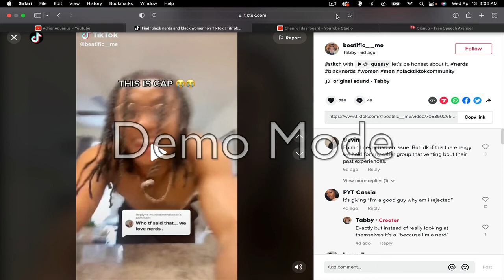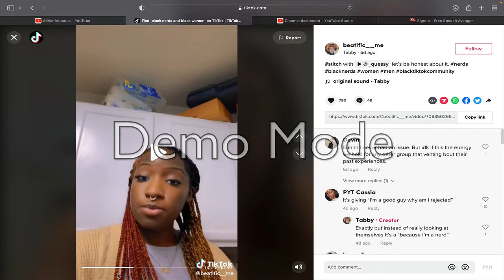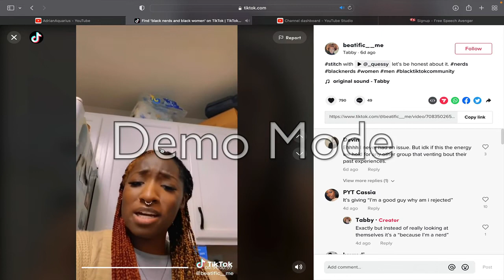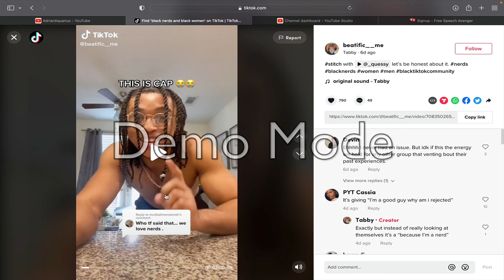Black Women Do Not Want Black Nerds to have a Type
Wait so black male nerds cannot have a type because it deemed as too unrealistic to black women’s eyes, yet these same women were making a hundreds of videos on TikTok on how 99% of their type were dark/brown skinned black who are athletes, tatted up and celebrities. Yet I cannot call that out because I am just hating.